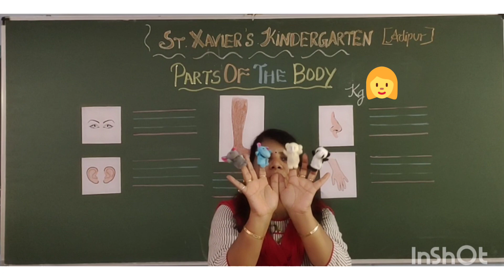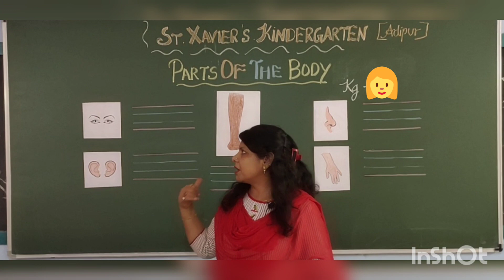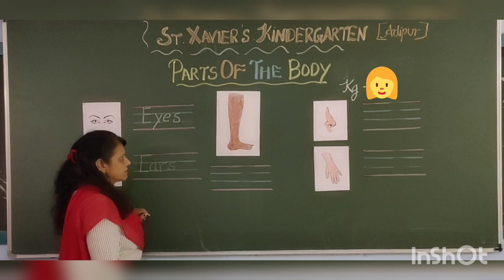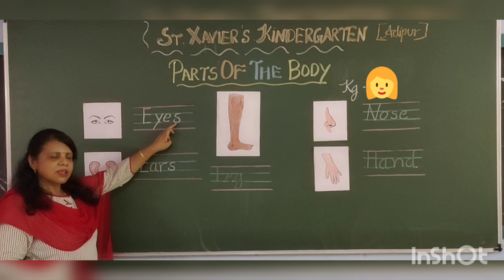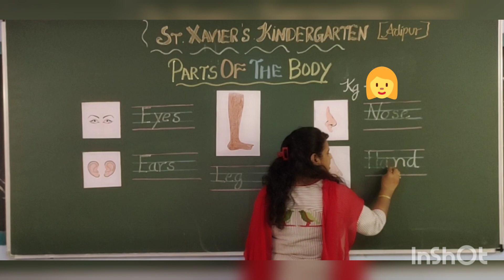Std - KG 3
Sub  - Gen Science
Topic -     body parts written